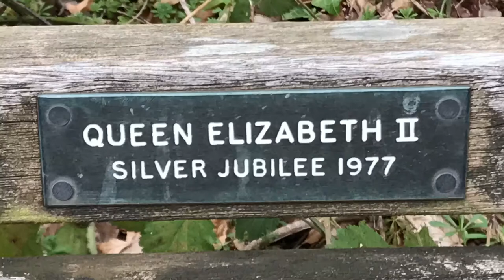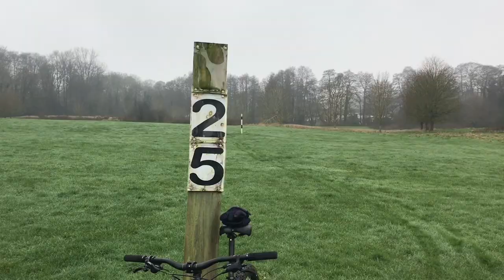Godalming & Milford Slideshow 2019/20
Photos from around our villages by Dave King